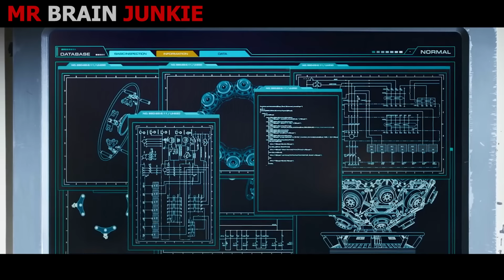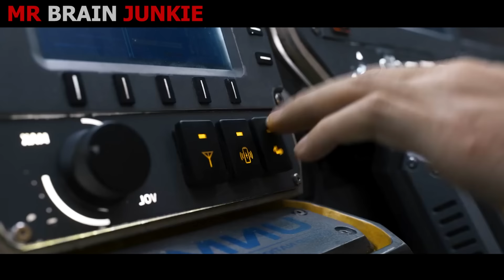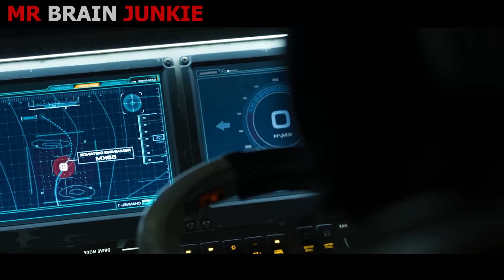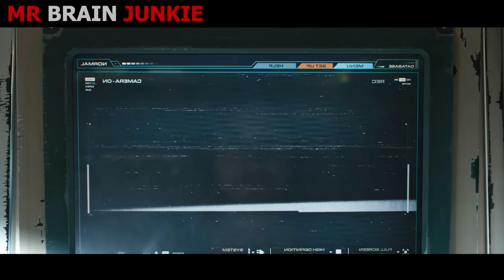Man Stuck With Angry Kangaroo On the Moon Must Save The Human Race